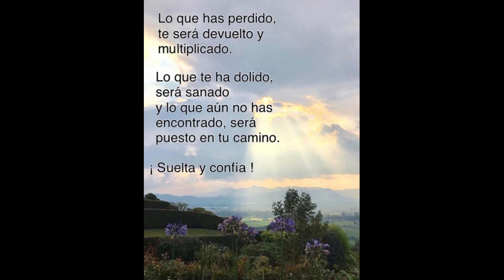Magazín de la Radio. - Empresarios piden permiso de liquidación de sociedad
Magazín de la Radio. - Ante la Supersociedades empresarios quieren liquidar empresas de varios sectores de la economía. El sistema braile también llega a etiquetas de medicamentos. El adiós de Pau Donés.